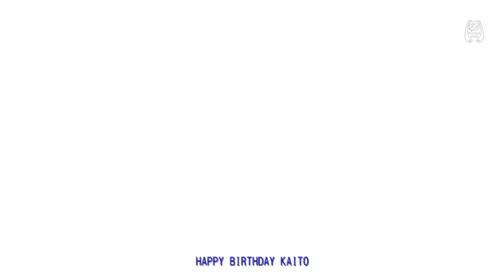KAITO BIRTHDAY ANNIVERSARY VIDEO # 11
🇺🇸Thank you so much to everyone who participated, I'm glad that this time I got more entries compare to Luka's video, in order to include everybody on this video had to be delayed a bit, I didn't want to leave anybody out.
🇪🇸Muchas gracias a todos los que participaron, me alegro de que esta vez tengo más entradas comparado con el video de Luka, con el fin de incluir a todo el mundo en este video tuvo que ser retrasado un poco, no quería dejar a nadie.
🇧🇷Muito obrigado a todos que participaram, estou feliz que desta vez eu tenho mais entradas comparam ao vídeo de Luka, a fim de incluir todo mundo neste vídeo teve que ser adiada um pouco, eu não queria deixar ninguém para fora.
🇯🇵今回参加した皆さん、本当にありがとうございます。今回は、このビデオに参加している皆さんを少し遅らせなければならないので、私はルーカのビデオと比べて多くのエントリーを持っていることを嬉しく思っています。 このビデオを見ていただきありがとうございます。あなたがKaitoを愛している場合は、このビデオを好きにして共有してください。